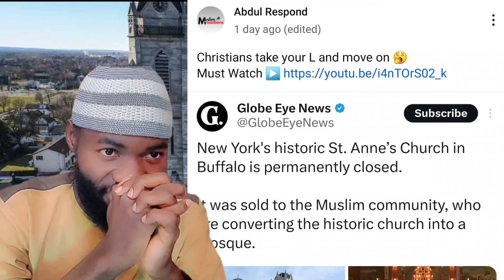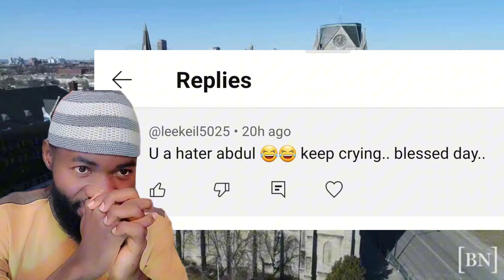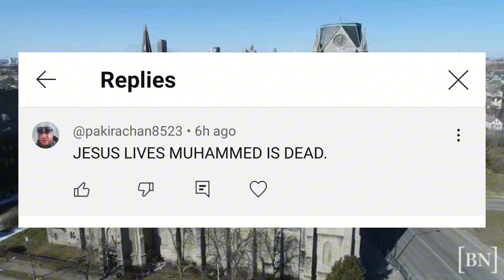CHRISTIAN APOLOGISTS WOULD RATHER HAVE THIS CHURCH SOLD TO HINDUS 🕉